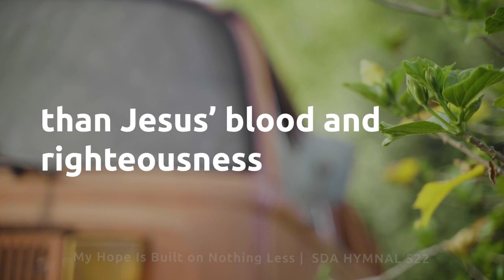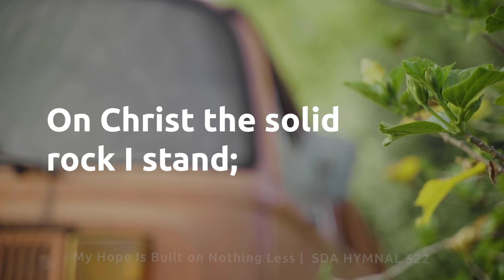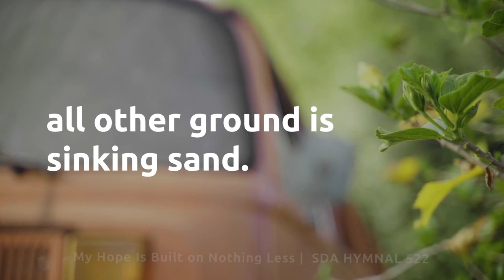My Hope is Built on Nothing Less Lyric Video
My Hope is Built on Nothing Less | Lyric Video – SDA Hymnal 522 – Lyric Video

Than Jesus Christ, my righteousness;

When darkness veils His lovely face,

His oath, His covenant, His blood,

In Him, my righteousness, alone,

Piano: Ingrid Sand
Vocals: Eduardo and Evelyn Bovo